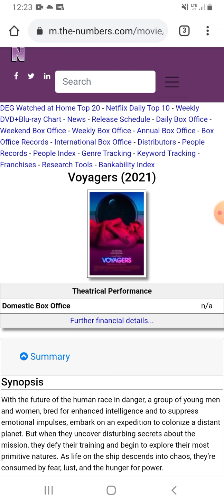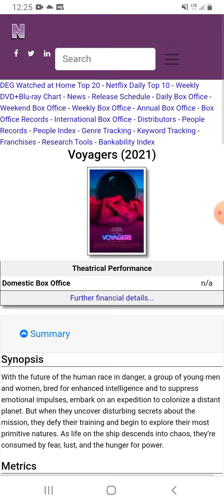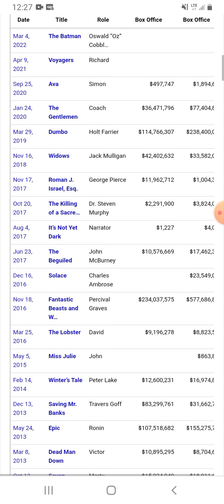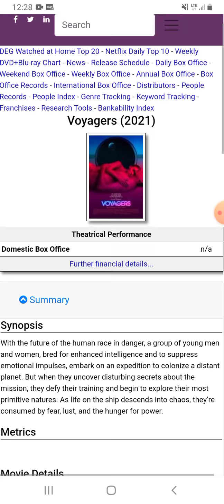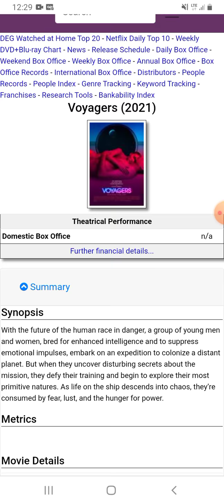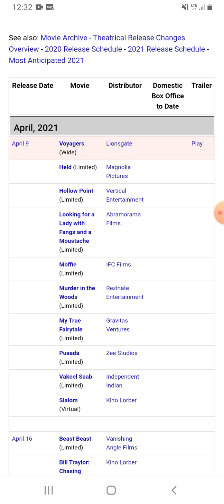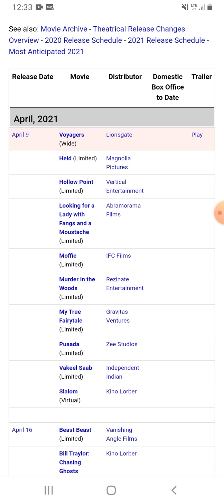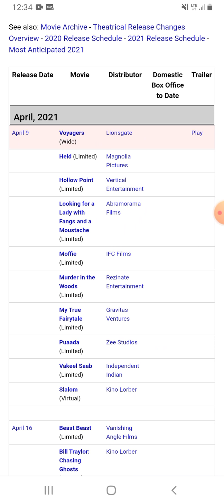Voyagers Box Office Prediction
Here's my box office prediction for Voyagers.